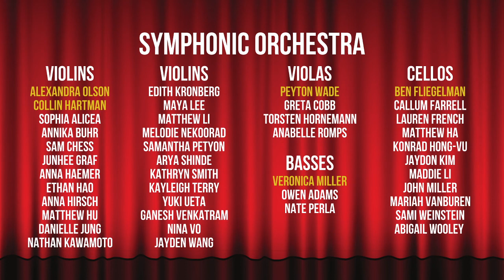Symphonic Orchestra Concert | Cherry Creek 2021